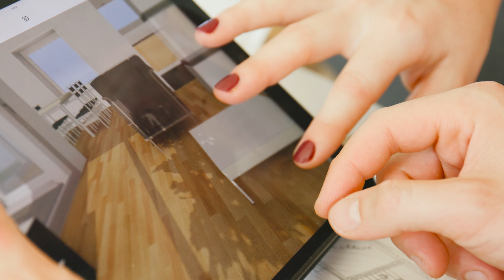Mein Kobelthaus, mein Ambiente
Seit über 100 Jahren setzt sich die Generalunternehmung Kobelt AG zum Ziel, ihre Kunden mit höchster Qualität im Hausbau zu beglücken. Entdecken Sie in diesem Video die hochwertige Qualität unserer Architektenhäuser und lassen Sie sich von dem unvergleichlichen Lebensgefühl inspirieren!